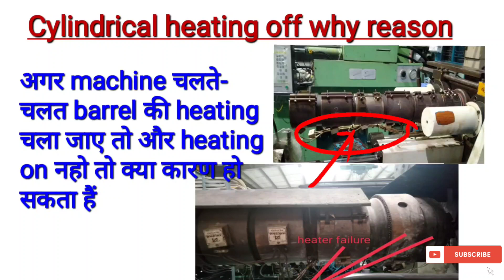Machine runing time barrel temperature off reson||injection moulding||कारण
Es video me injection moulding machine me machine chalate chalate automatic barrel temperature off ho jata hai kui hota hai kay reson hai and how to solve this problem pure details me video me dikhaya gaya hai so please subscribe to my channel

What is the temperature profile for barrel injection molding?

"Plastic Poly Technology"